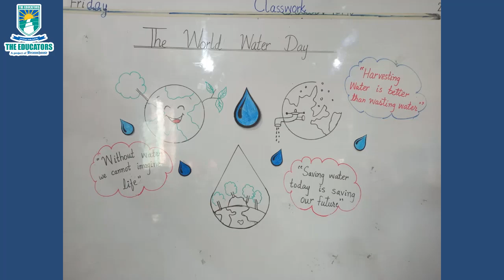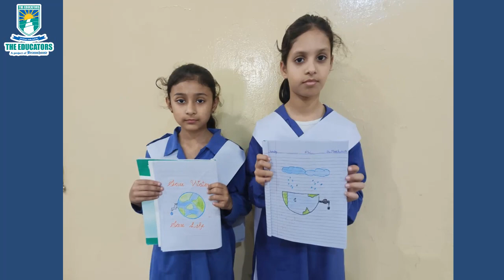World Water Day Celebration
𝐖𝐨𝐫𝐥𝐝 𝐰𝐚𝐭𝐞𝐫 𝐝𝐚𝐲 𝐢𝐬 𝐚 𝐠𝐥𝐨𝐛𝐚𝐥 𝐞𝐯𝐞𝐧𝐭 𝐜𝐞𝐥𝐞𝐛𝐫𝐚𝐭𝐞𝐝 𝐨𝐧 𝐌𝐚𝐫𝐜𝐡 𝟐𝟐𝐧𝐝 𝐞𝐯𝐞𝐫𝐲 𝐲𝐞𝐚𝐫 𝐭𝐨 𝐫𝐚𝐢𝐬𝐞 𝐚𝐰𝐚𝐫𝐞𝐧𝐞𝐬𝐬 𝐚𝐛𝐨𝐮𝐭 𝐭𝐡𝐞 𝐢𝐦𝐩𝐨𝐫𝐭𝐚𝐧𝐜𝐞 𝐨𝐟 𝐰𝐚𝐭𝐞𝐫.
Our primary students celebrated world water day. Different activities were conducted to give awareness among students to save and conserve water like poster making, video watching, watering plants, drawing and colouring.